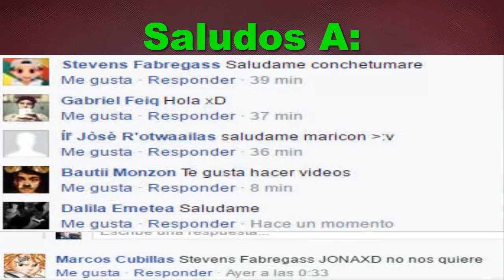Un Arcoiris Magestuoso, Y Incendio Con Aviones xD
Comenta Por Cualquier Duda U Opinión.

Ignorar (Tags):

Gran Incendio
Incendio Ardió Con Bosque
aviones apagando incendio
arcoiris magico xd
incendio deja victimas falatales